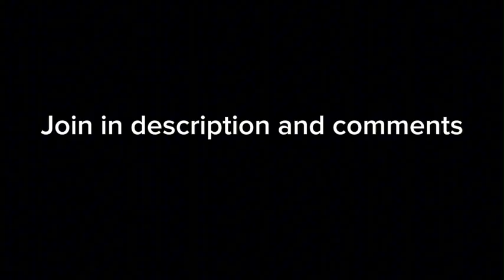My discord server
Go join
V